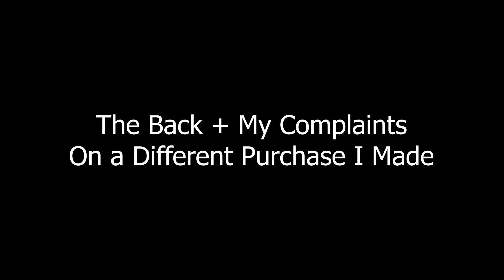Wheelock V7001-24 Flush Mechanical Horn Strobe Review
Shoutout to Jack Williamson.

Devices in this series that I know of:

Wheelock 31(T): 4 inch AC powered horn.
Wheelock 34(T): 4 inch DC powered horn.
Wheelock 36(T): 4 inch DC powered horn w/ lower current draw.
Wheelock 7001(T): Flush mount 2 wire DC powered horn with horizontal strobe.
Wheelock V7001(T) (seen here): Flush mount 2 wire DC powered horn with vertical strobe.
Wheelock 7002(T): Surface mount 2 wire DC operated horn strobe.
Wheelock 7004(T): Surface mount 2 wire AC operated horn strobe.
Wheelock 31(T)+WS: Surface mount 4 wire AC operated horn strobe.
Wheelock 34(T)+WS: Surface mount 4 wire DC operated horn strobe.
Wheelock WS(T): Series of non-ADA, frosted xenon tube strobes.